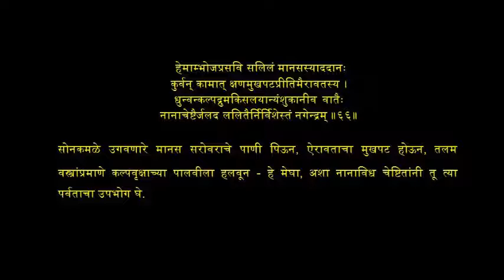Meghadoot 66 M